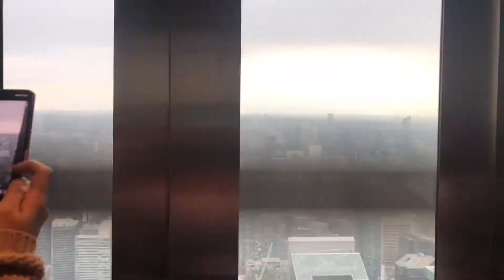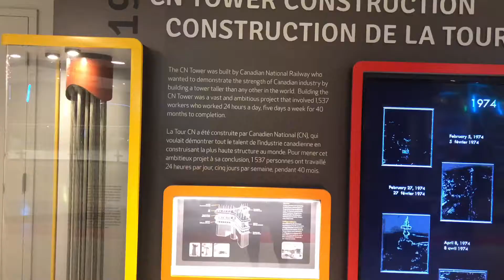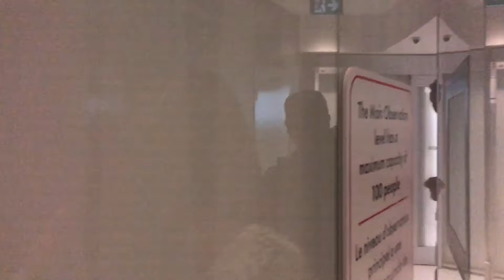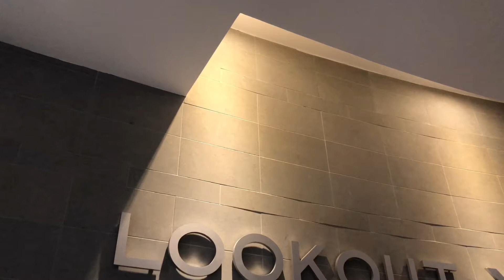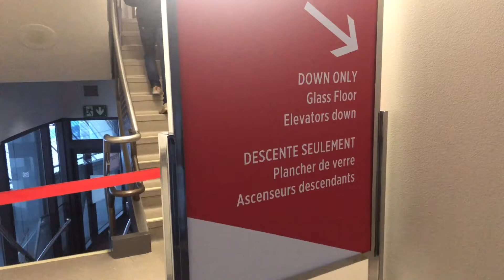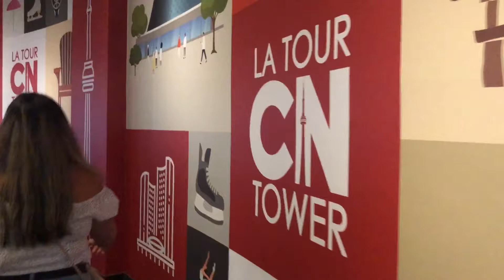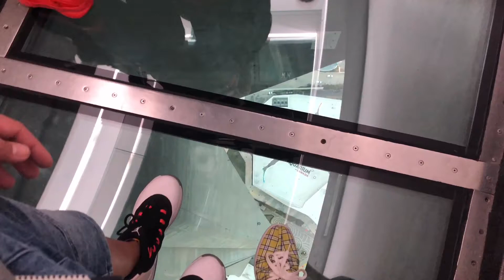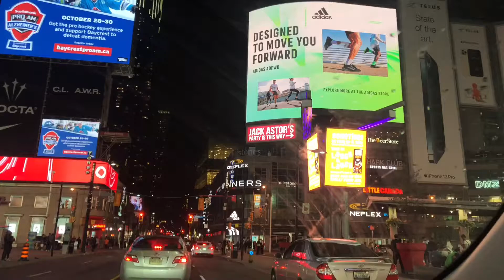CN Tower /glass floor walk Toronto Canada